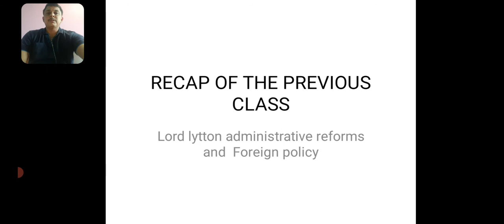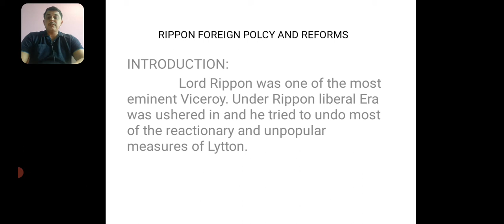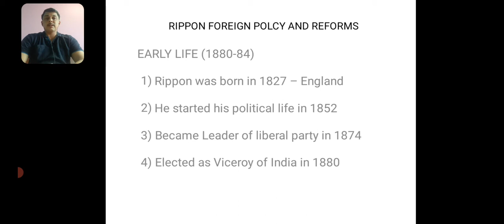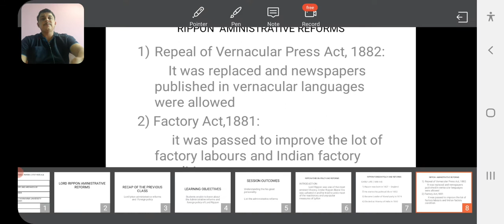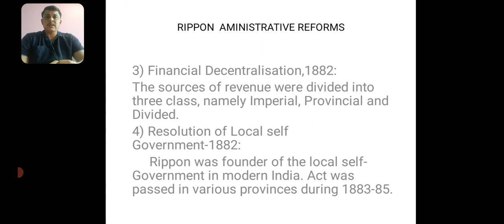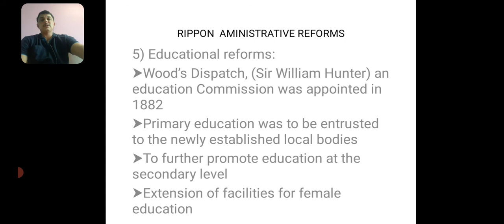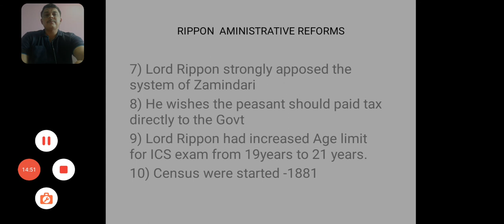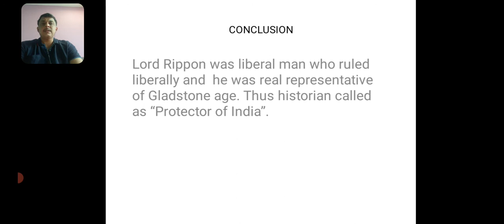session no 34 Lord Rippon Administrative Reforms